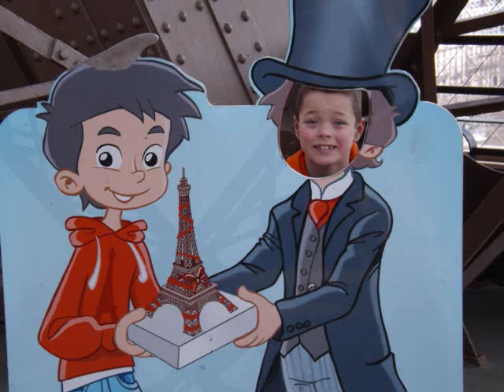Italy Trip 2013 - Short Version - With Music